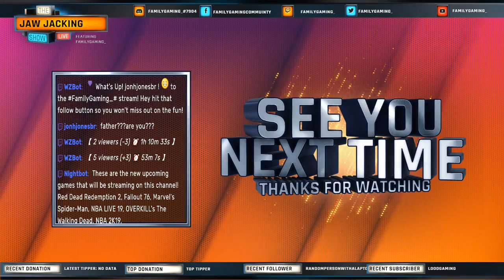JAW JACKING PODCAST Episode #4 (AGE 18+) @Mr J.Good @Mario Sullivan @Knuckleheads @Lood Gaming